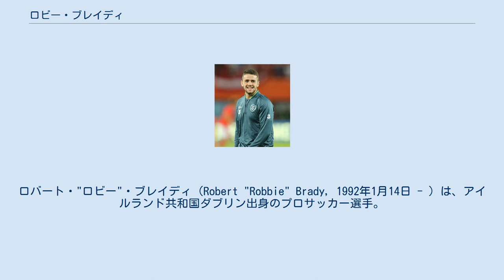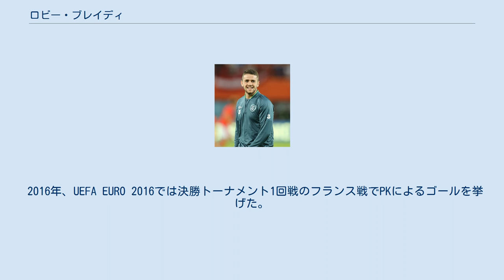ロビー・ブレイディ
ロバート・"ロビー"・ブレイディ（Robert "Robbie" Brady, 1992年1月14日 - ）は、アイルランド共和国ダブリン出身のプロサッカー選手。
アイルランド代表。
バーンリーFC所属。
 2008年からマンチェスター・ユナイテッドFCのユースチームに所属し、2011年にトップチーム昇格した。
 7月19日、フットボールリーグ・チャンピオンシップのハル・シティAFCにレンタル移籍した。
8月5日、ブラックプールFC戦でプロデビューを果たした。
8月27日、レディングFC戦で初ゴールを記録した。
 2013年1月8日、ハル・シティAFCに完全移籍した。
 2013年8月24日、プレミアリーグ開幕戦のノリッジ・シティFC戦でPKを決め1-0の勝利に貢献した。
しかし1ヶ月後に鼠蹊部の手術を2回受けたため残りのシーズンを全休した。
 2014-15シーズンは3得点を挙げたが、チームは降格した。
 2015年7月29日、ノリッジに3年契約で加入した。
2016年3月1日のチェルシーFC戦ではチームメイトのガリー・オニールと衝突し前歯2本を失った。
ノリッジは同シーズンを19位に終え降格。
ブレイディ自身は連続で2部降格を味わうことになった。
 2016-17シーズンはチームに残留。
10月1日のウルヴァーハンプトン・ワンダラーズFC戦では25ヤードの距離からゴールを決めた。
 2017年1月31日、レスター・シティFCへの加入が噂された中、同じプレミアリーグのバーンリーFCにクラブレコードの1300万ポンドで移籍した。
 アイルランド代表として各年代でプレーし、2012年9月11日、オマーン代表戦でA代表デビューを果たし、初得点も記録した。
 2015年11月3日、UEFA EURO 2016予選プレーオフのボスニア・ヘルツェゴビナ戦で得点を決め、アイルランド代表の本戦出場に貢献した。
 2016年、UEFA EURO 2016では決勝トーナメント1回戦のフランス戦でPKによるゴールを挙げた。